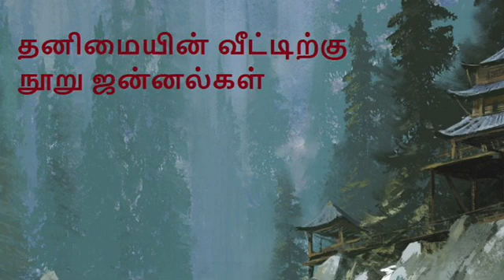தனிமையின் வீட்டிற்கு நூறு ஜன்னல்கள் - எஸ். ரா - சிறுகதை|Short Story